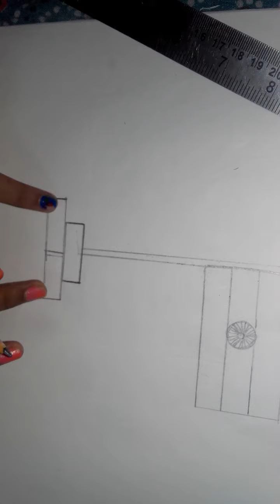how to make independence day special drawing made by Khushi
independence day special easy drawing made with oil pastel  50 shades

you can use any oil pastel shades like 12 shades and 25 shades